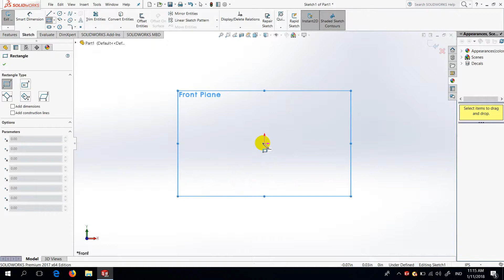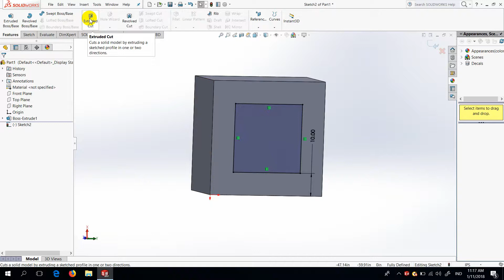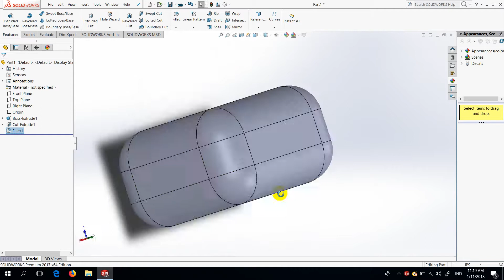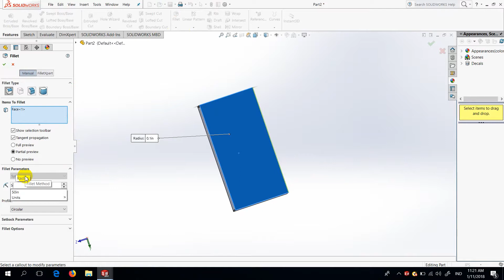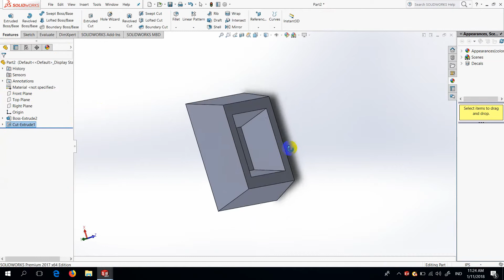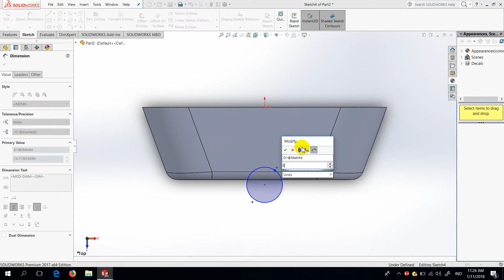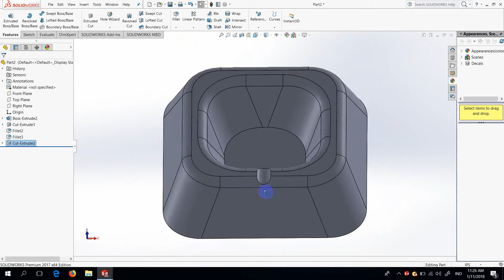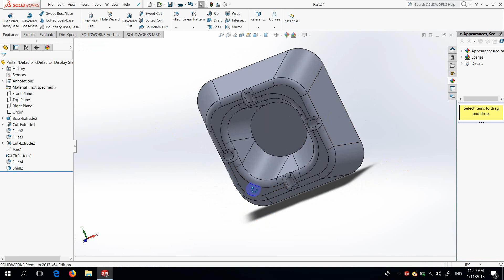SolidWorks 教學影音越南語 in Vietnamese bai 2草圖gioi thieu ban ve phac thao tiep theo